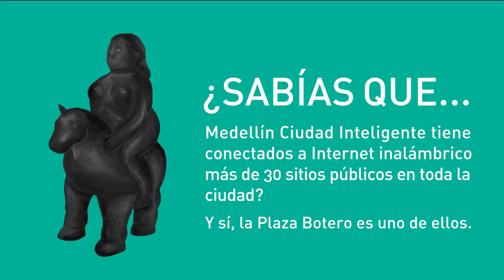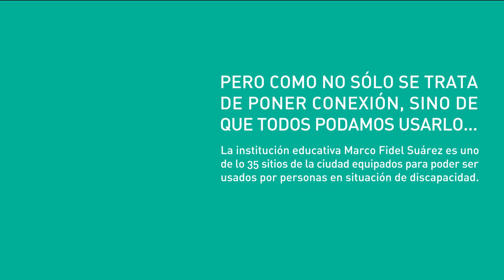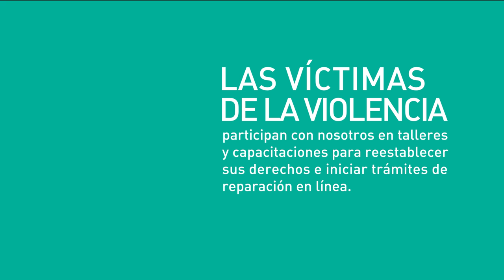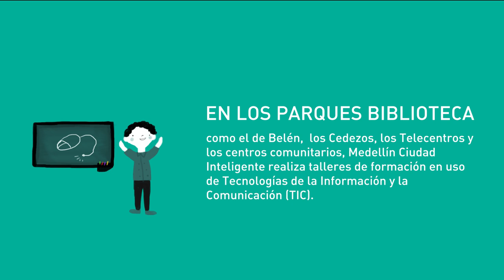Vuelta en bici por la Ciudad Inteligente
Acompáñanos a dar un divertido paseo en bicicleta por la Ciudad Inteligente. Anímate a usar este medio de transporte para contribuir en la construcción de una Medellín sostenible. ¡Disfrútalo!